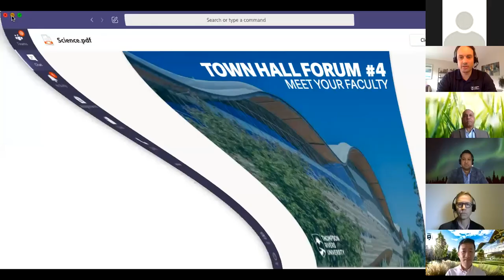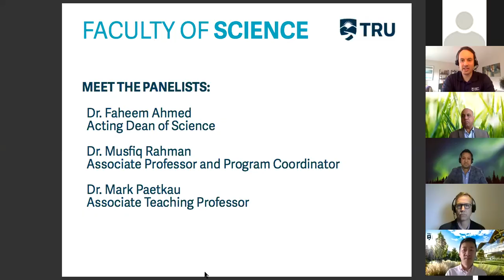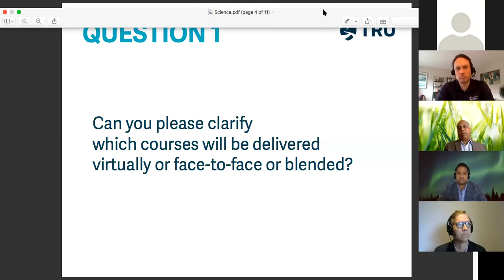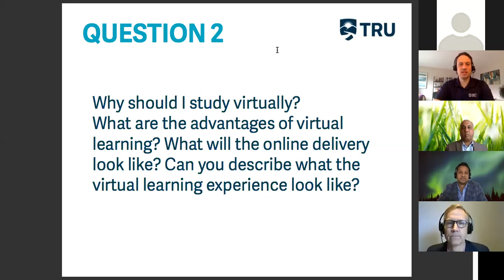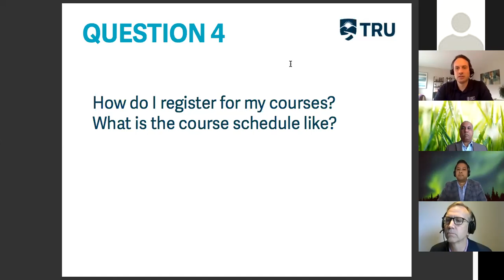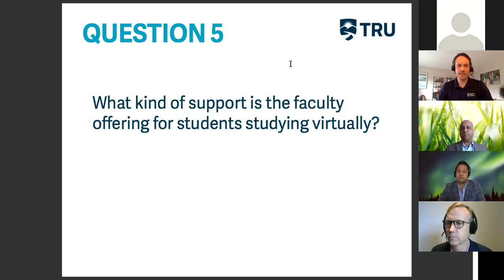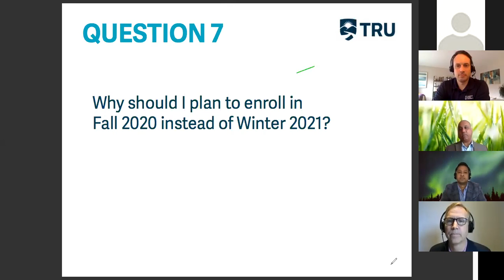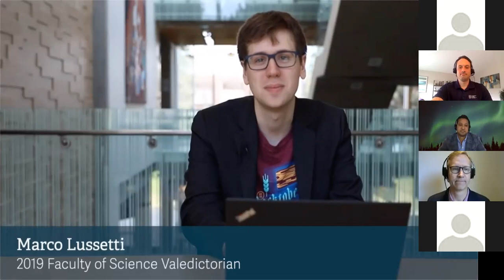Town Hall Forum #4: Meet Your Faculty - Faculty of Science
Students joined the TRU Faculty of Science on June 16 for a discussion on Fall 2020.